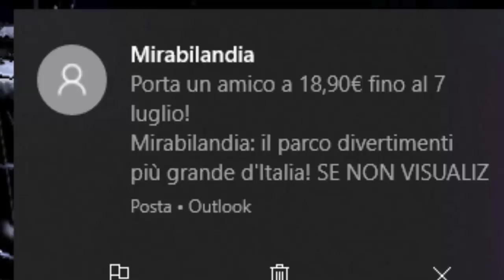RIPROVO LA 4/20 DI FNAF DOPO TANTISSIMO TEMPO e fallisco miseramente... epic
▂▃▅▆▇█▓▒░_HenryLOLTV_░▒▓█▇▆▅▃▂

🎥Le nostre serie e film!